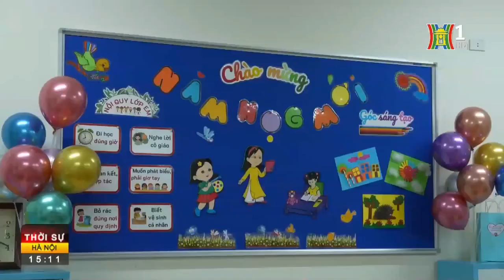TH Trần Nhật Duật 23 24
Những chuẩn bị trước thềm năm học mới của trường Tiểu học Trần Nhật Duật